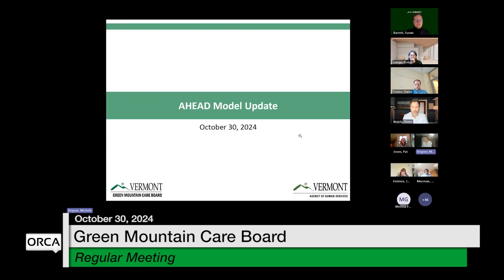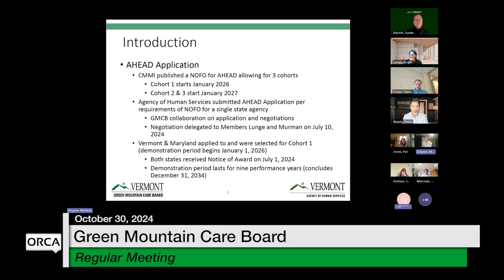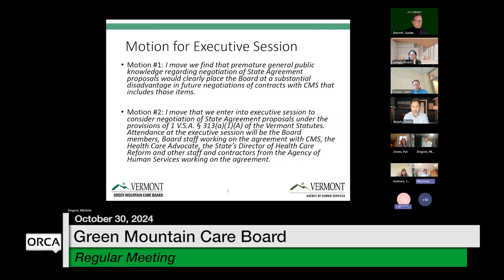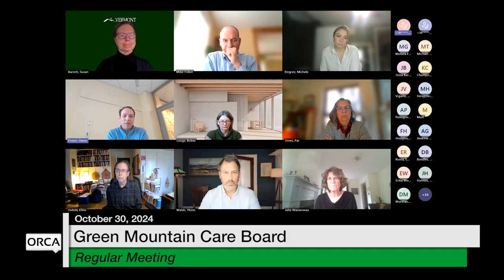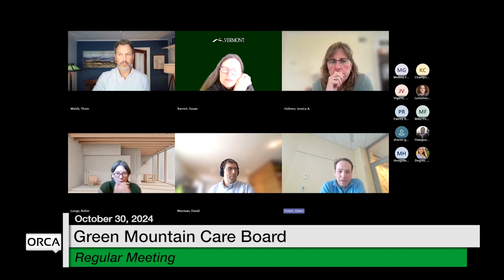Green Mountain Care Board - October 30, 2024 [GMCB]